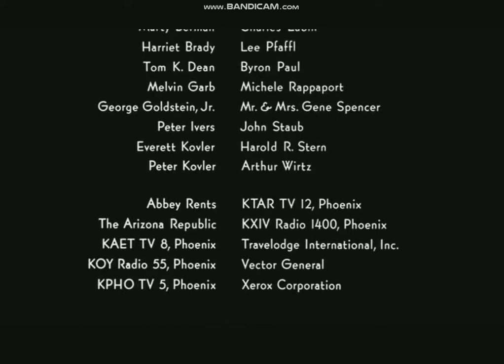Paramount Pictures (1979)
Closing Movie "Real Life"